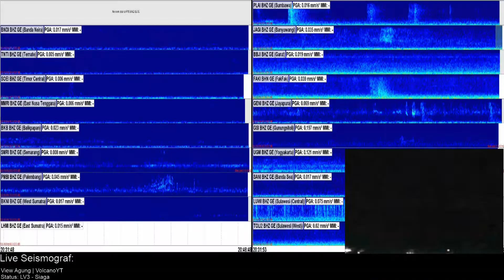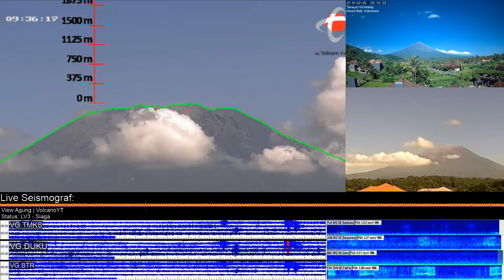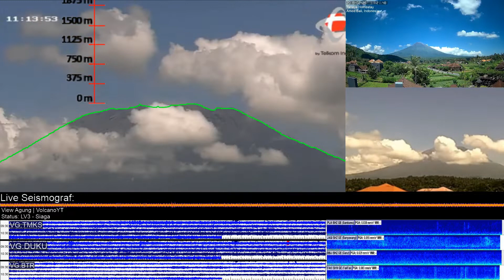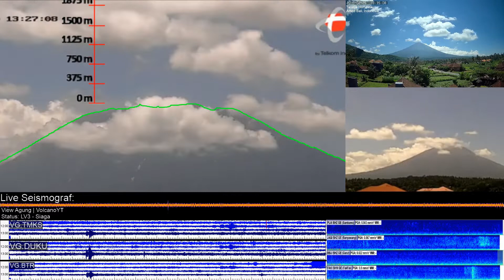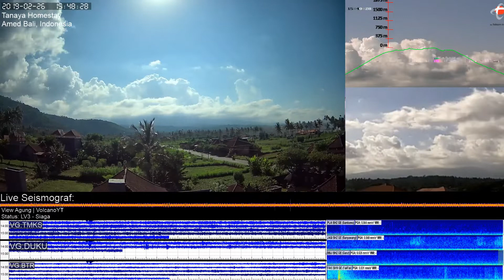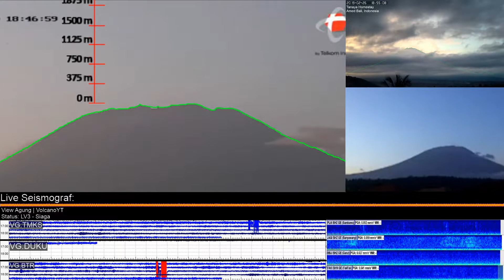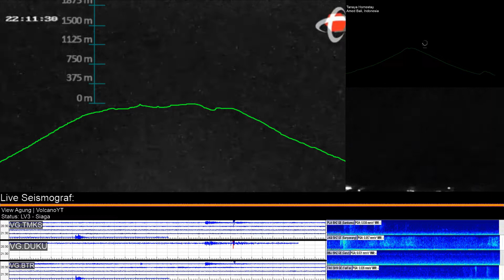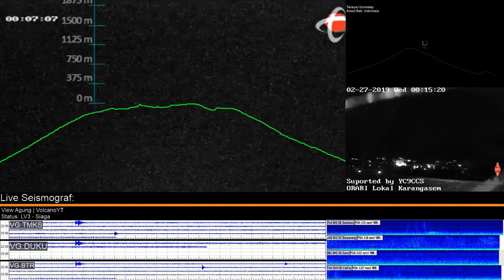26/2/2019 - Mt Agung TimeLapse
PERIODE PENGAMATAN
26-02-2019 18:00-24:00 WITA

GUNUNGAPI
Agung (3142 mdpl),
Karangasem,
Bali

METEOROLOGI
Cuaca berawan. Angin bertiup lemah ke arah barat daya. Suhu udara 22-26 °C, kelembaban udara 59-88 %, dan tekanan udara 0-0 mmHg.

VISUAL
● Gunung kabut 0-II. Asap kawah tidak teramati.

KEGEMPAAN
■ Hembusan
(Jumlah : 1, Amplitudo : 2 mm, Durasi : 12 detik)
■ Tektonik Jauh

KETERANGAN LAIN
Nihil

PERIODE PENGAMATAN
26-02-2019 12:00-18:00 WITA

METEOROLOGI
Cuaca cerah dan berawan. Angin bertiup lemah hingga sedang ke arah barat. Suhu udara 26-32 °C, kelembaban udara 47-59 %, dan tekanan udara 0-0 mmHg.

VISUAL
● Gunung jelas hingga kabut 0-II. Asap kawah bertekanan lemah teramati berwarna putih dengan intensitas tipis dan tinggi 30 m di atas puncak kawah.

KEGEMPAAN
■ Tektonik Jauh

KETERANGAN LAIN
Nihil

PERIODE PENGAMATAN
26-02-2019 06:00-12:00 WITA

METEOROLOGI
Cuaca cerah dan berawan. Angin bertiup lemah ke arah barat. Suhu udara 20-32 °C, kelembaban udara 59-89 %, dan tekanan udara 0-0 mmHg.

VISUAL
● Gunung jelas hingga kabut 0-I. Asap kawah bertekanan lemah teramati berwarna putih dengan intensitas tipis dan tinggi 30-50 m di atas puncak kawah.

KEGEMPAAN
■ Tektonik Lokal
■ Tektonik Jauh
(Jumlah : 3, Amplitudo : 2.5-19 mm, S-P : 16-18 detik, Durasi : 62-104 detik)

KETERANGAN LAIN
Nihil

PERIODE PENGAMATAN
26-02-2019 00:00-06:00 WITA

METEOROLOGI
Cuaca berawan. Angin bertiup lemah ke arah barat. Suhu udara 20-22 °C, kelembaban udara 86-89 %, dan tekanan udara 0-0 mmHg.

VISUAL
● Gunung jelas. Asap kawah bertekanan lemah teramati berwarna putih dengan intensitas tipis dan tinggi 20 m di atas puncak kawah.

KEGEMPAAN
■ Tektonik Jauh

KETERANGAN LAIN
Nihil